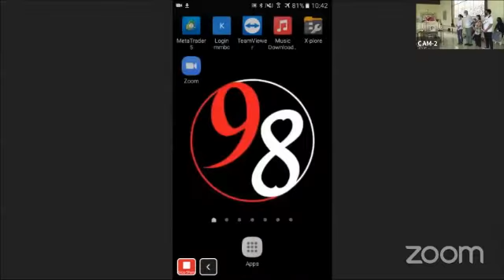Pujian dari Olivia, dalam Ibadah Kremasi Alm. Ibu Liana Shanti Ramli, Kamis 28 Januari 2021